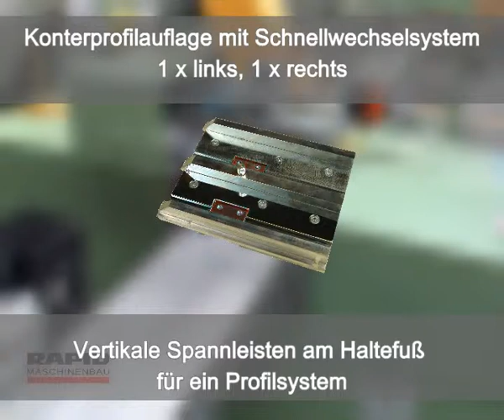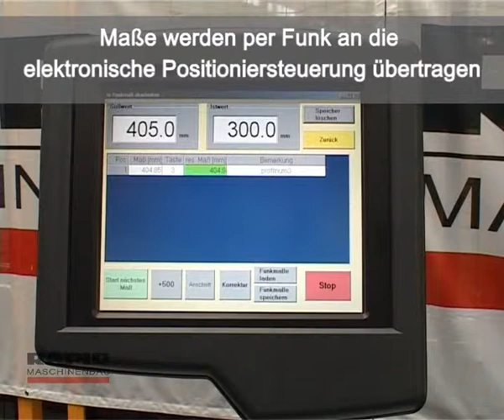Rapid GLX Vario for all popular glazing beads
Infinitely adjustable glass simulation